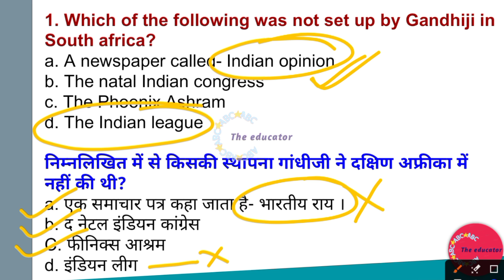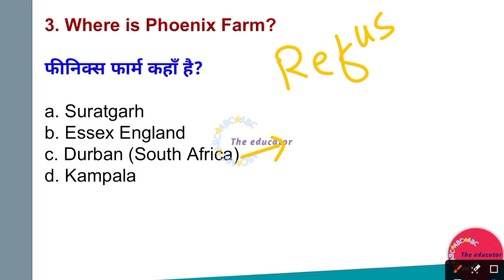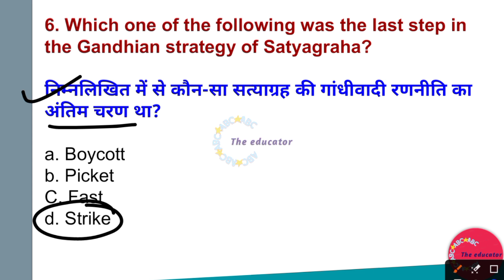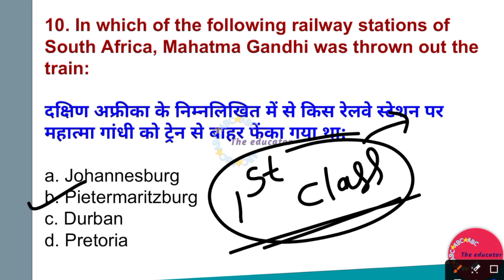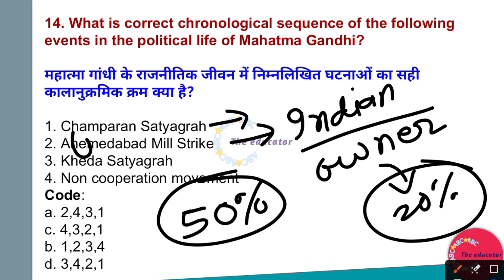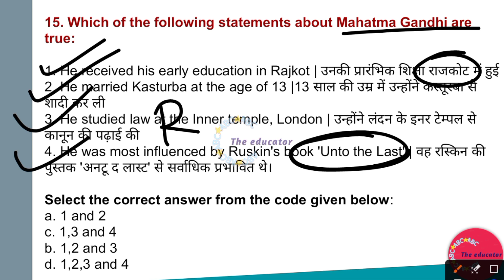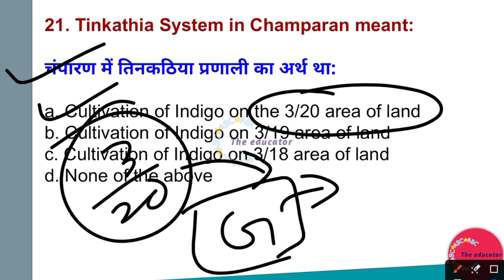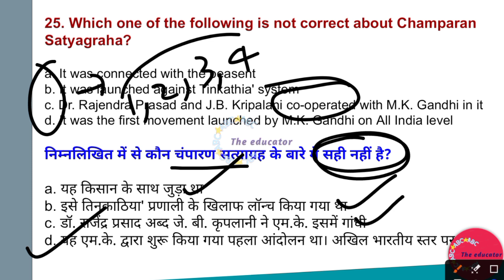APS/AWES CSB EXAM 2023 | INDIAN INDEPENDENCE MOVEMENT | ARMY PUBLIC SCHOOL CSB OST EXAM 2023